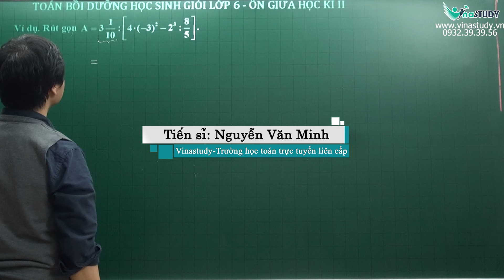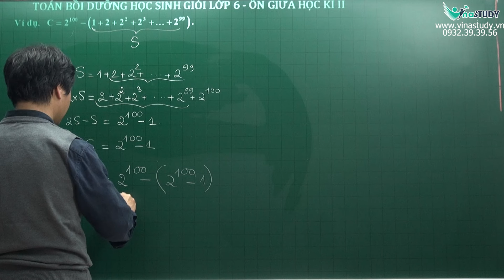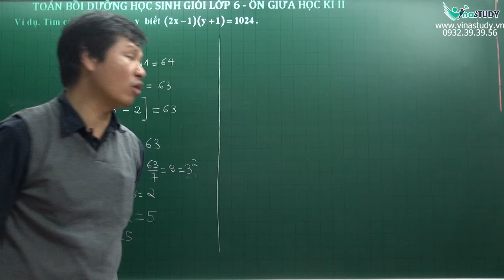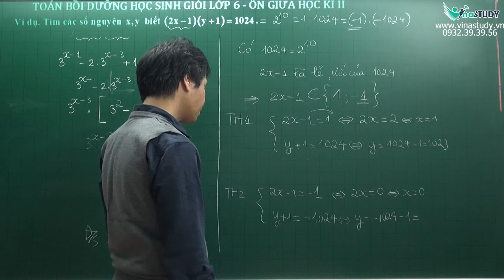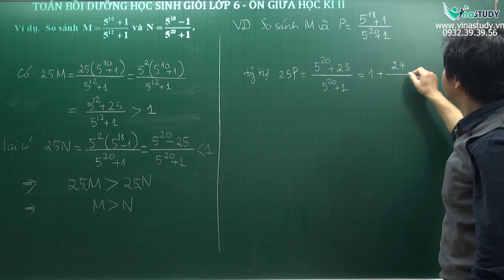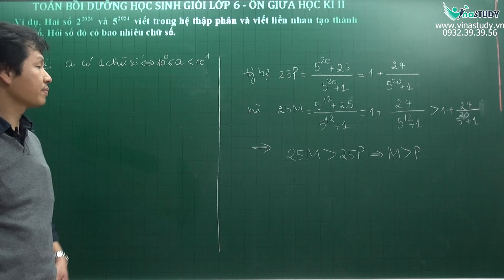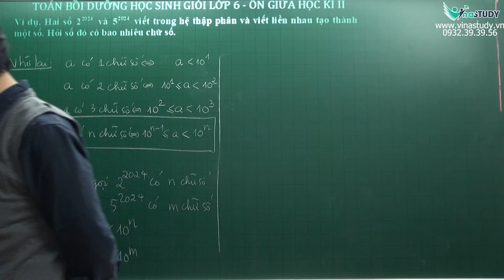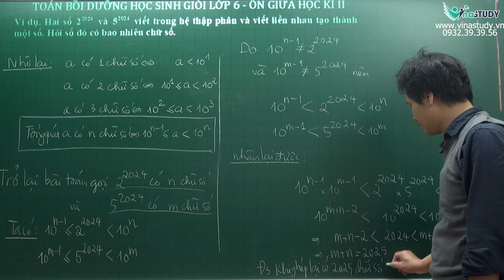Bồi dưỡng HSG toán 6 - Ôn thi giữa học kì 2 - Tiến sĩ Nguyễn Văn Minh - Vinastudy.vn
✅ Vinastudy – Trường học Toán trực tuyến liên cấp
Giấy phép mạng xã hội: Số 54/GP – BTTTT cấp ngày 25/01/2022
Văn phòng: 23/26 Nguyên Hồng Đống Đa Hà Nội